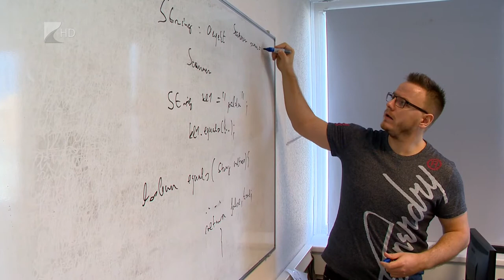Keresik az OKJ-s képzéseket - Kölcsey Tv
Negyedével nőtt az ipari és az informatikai OKJ-s képzésekre jelentkezők száma.
Szakmatanulásra szükség van a munkaerőpiacon, ugyanis több ágaztban munkaerőhiány van, jó eséllyel lehet elhelyezkedni informatikai, mérnöki, egészségügyi és szociális területeken is OKJ-s végzettséggel.